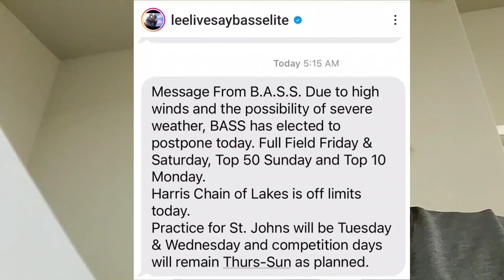Elite Series Postponed | Harris Chain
The Bassmaster Elite Series event on the Harris Chain of Lakes is experiencing very bad weather!

Bassmasters -

Song - "Garage" Topher Mohr & Alex Elena
Music Link: youtu.be/dj1sKyBiJMw